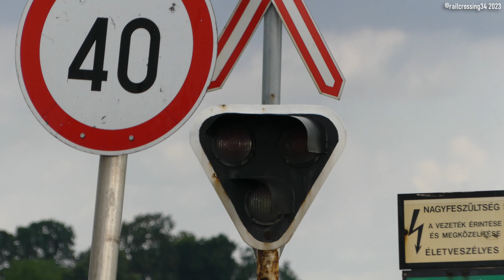Vasúti átjáró Balogunyomban │ 04.07.2023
Helló,
Ma töltök fel egy videót a balogunyomi vasúti átjáróról. Ez az első videó egy vasúti átjáróról, amelyet az új kamerával rögzítettek a csatornán, valamint az első videó Magyarországról. Köszönöm szüleimnek, hogy segítettek az anyag elkészítésében. Jó szórakozást a nézéshez!

╒═══Elhelyezkedés == ╤ =
├─Vonal  │21     │Műsorszámok száma│1
╞ Felszerelés══=╧ ╧
├───Tábornok -┬─┬ -
├─Keresztező lemezek│2  │
├─Monitoring                 │0  │
├-6--┬ Beacons-─┴ -
├-4--┼─Útelzáró─┬4─┬Lengyelek┬12-┬─Zseblámpák───
├ 4   │MA-HSH-03│4   │                   │12  │
╞══╧=╤══A film részei =╧══╧
├0:00   │Egyéb     │Intro
├0:03   │Egyéb     │Ride bemutató
├1:56   │Repülési │435 502 - Sz 9126 [2']
├2:59   │Repülési │415 503 - Sz 9173 [3']
├3:49   │Egyéb     │Outro
╘═══©railcrossing34 2023 =